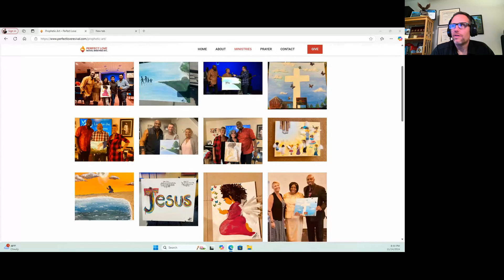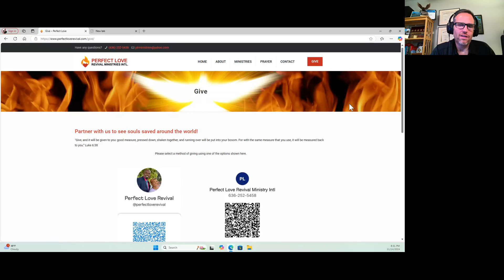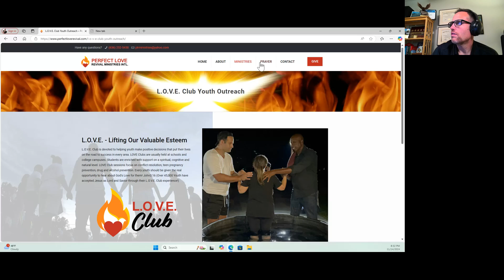The 7K Revelation Podcast #33 Dr. A Michael and Danielle Shaw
In this episode of the 7K Revelation podcast, host Rev. Marc Alfano welcomes Dr. A. Michael Shaw and Pastor Danielle Shaw, who share their inspiring journey of faith, healing, and ministry. They discuss their mission with Perfect Love Revival Ministries, their personal testimonies of healing, and the importance of community and support in their work. The conversation highlights the challenges of balancing family life with a demanding ministry schedule, the role of art in their outreach, and the significance of stepping out in faith despite financial uncertainties. The Shaws emphasize the power of testimony and the importance of living out of the overflow of God's blessings.

00:00
Introduction to the 7K Revelation Podcast
03:54
The Importance of Testimonies
07:20
Perfect Love Revival Ministries
10:58
Personal Stories of Faith and Healing
19:35
Resilience Through Adversity
25:26
Art and Ministry in Action
29:31
Hollywood: A Place for Hope
31:53
Global Ministry and Healing Crusades
32:27
Spiritual Warfare and Divine Purpose
34:47
Balancing Family and Ministry
37:18
Global Ministry and Church Planting
40:23
Ministering from the Overflow
41:33
Miracles and Divine Provision
46:39
Transformative Education and Community Engagement
50:25
Stepping Out in Faith: A Journey of Trust
53:41
God's Guidance in Unlikely Places
59:12
Miraculous Moments and Divine Interventions
01:09:54
Living by Faith: The Importance of Perspective
01:16:03
Intro to Podcast.mp4